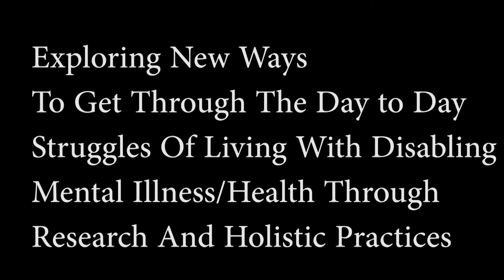- Gnarls Barkley Crazy Cover By " The Awakening of Phoenix "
My Ancestors , Of Mother Africa, (Sudan), Ireland, Whales, and Sicily as my Dominant Blood, Used Music, Dance, and Song of Lyric, to draw out of them strength and to heal themselves from within.
My Voice is My Thank You To Them.
I Pray That You Can Hear Them Trough Me Amen.
 Bless You All,  I hope you enjoy.